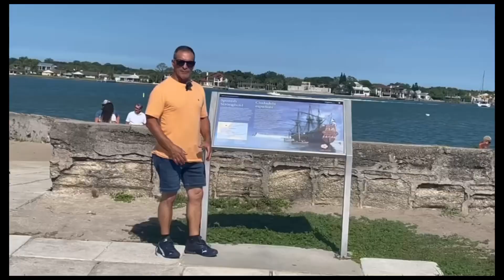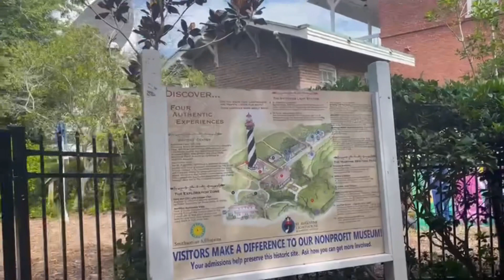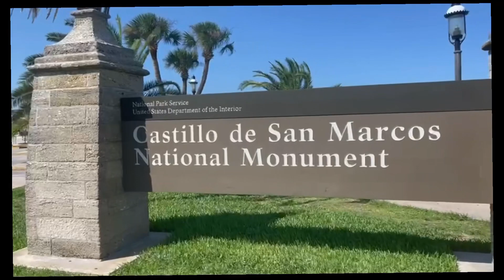Santo Augustine a cidade mais antiga/Estados Unidos